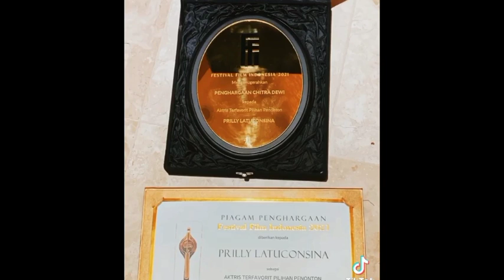Diledeki oleh semua teman soal Kep3r4w4n4n begini reaksi Prilly Latuconsina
Berita dan informasi ttg Prilly Latuconsina semata.